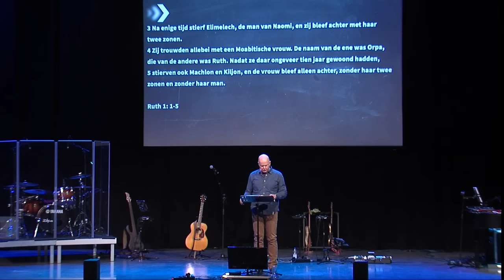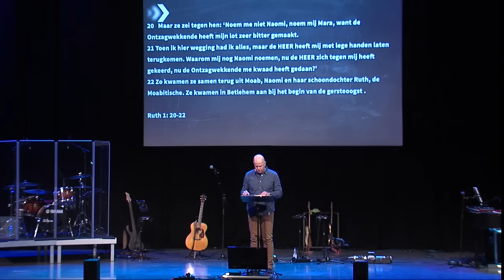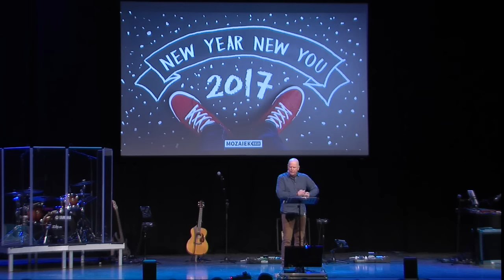Preek: New year, New you deel 2 - Ido Buwalda